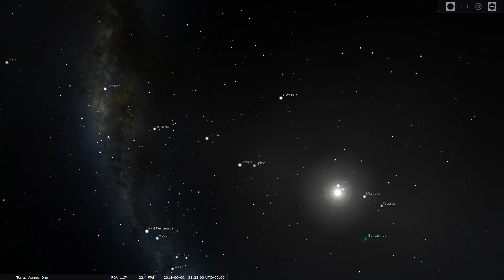Mouvement Soleil, Mercure et Venus par rapport à la Terre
Pour avancer d'un jour sidéral : Alt + =
Pour reculer d'un jour sidéral :  Alt + -